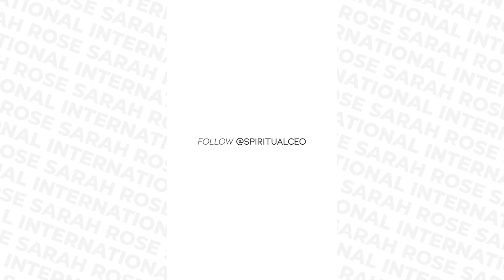EP 79 - What You Do NOT Need To Build, Grow + Scale a 6 Figure Business Online Part 3!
This video is the third in a myth-busting series where I share what you do NOT need to grow, launch and scale a 6-figure+ spiritual business online. This one will surprise you!

Namaste!